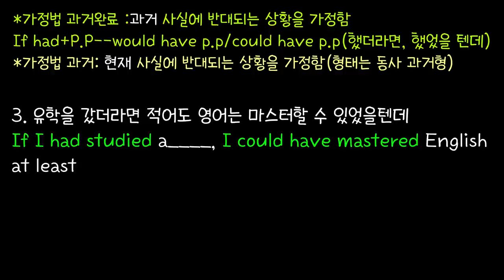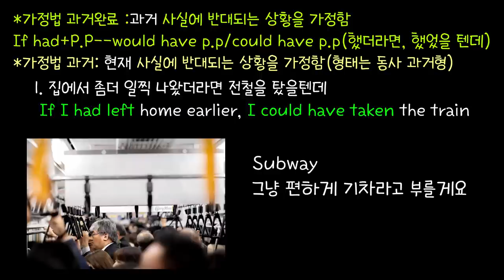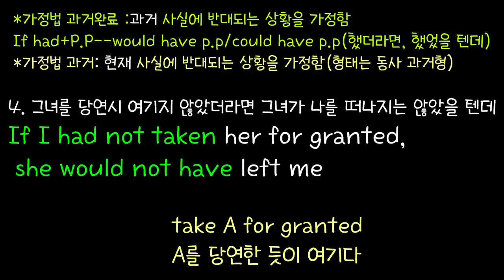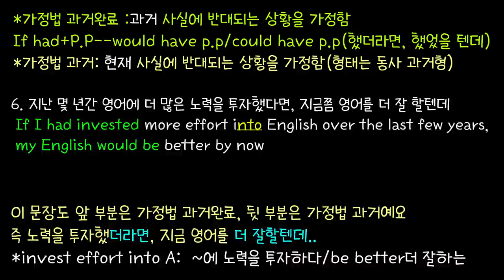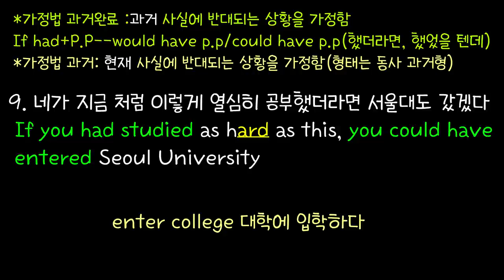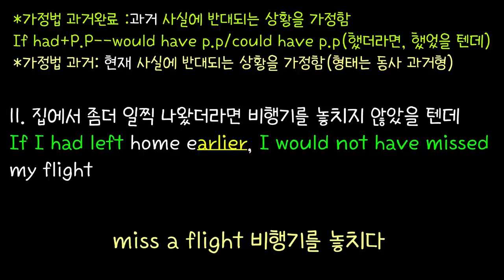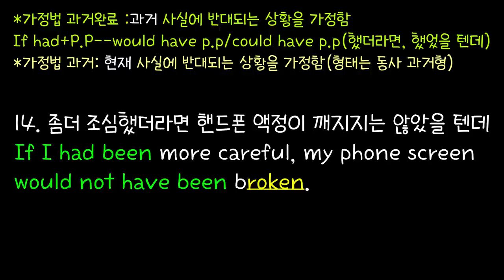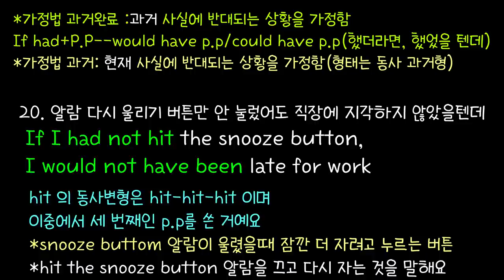[로지스쿨]#68 헷갈렸던 가정법 과거완료가 그냥 입에 붙어버리는 20문장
30:10 키가 더 컸더라면 모델이 될 수 있었을 텐데, 적어도 얼굴을 예쁘니까
41:40 집에서 좀더 일찍 나왔더라면 전철을 탔을 텐데
44:30 그녀를 당연시 여기지 않았더라면 그녀가 나를 떠나지 않았을 텐데
49:51 네가 지금 처럼 이렇게 열심히 공부했더라면 서울대도 갔겠다

문법 짜맞추며 말하려면 평생 입에서 나오지 않을 영어.
일상생활에서 바로 쓰이는
20 문장을 준비했습니다.
그냥 틀어놓고 따라하시면 영어가 너무 쉽게 느껴지실 거예요.
궁금한 점은 질문 부탁드립니다.